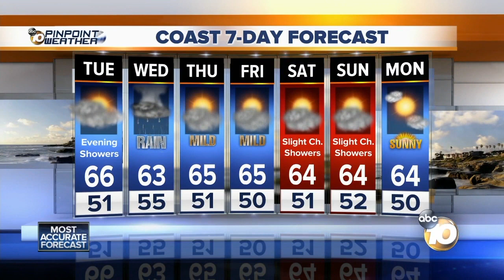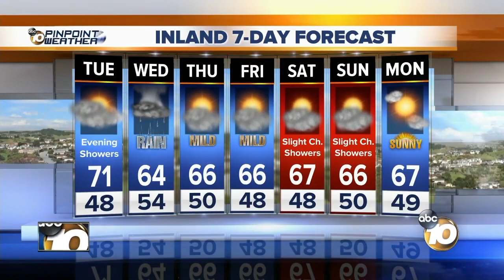10News Latest Headlines | December 3, 12pm